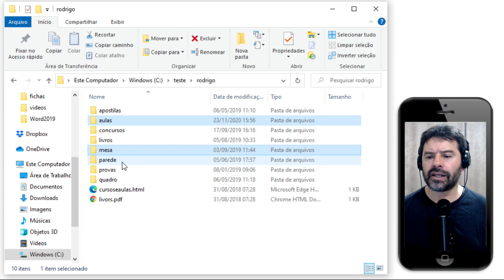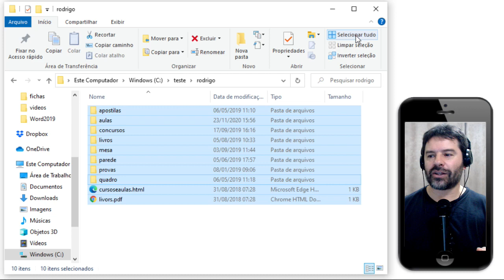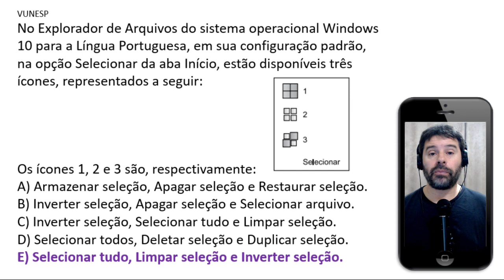TJ SP Concurso 2021 | Aula 52 de Informática | Pós-Edital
Concurso TJ SP 2021 Pós-Edital. Acompanhe a aula 52 de informática com o Professor Rodrigo Schaeffer resolvendo questões.
Conteúdo da aula: Windows 10 e o selecionar no explorador de arquivos.